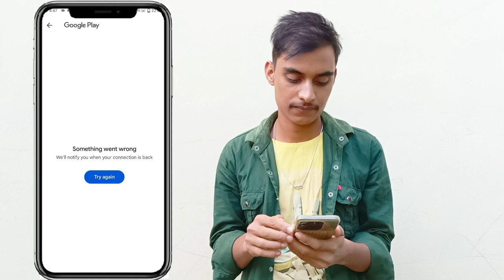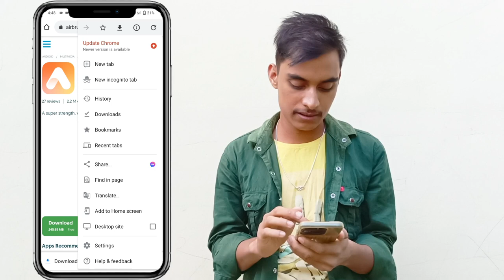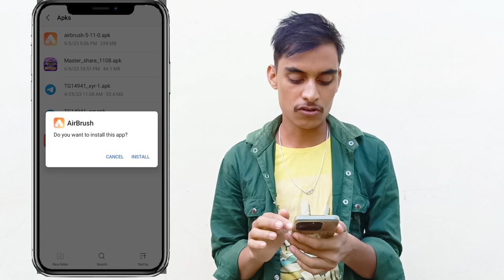How to Airbrush फ्री में Download Kaise Karen || Airbrush Kaise Download Karen 2023 🥰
How to download airbrush airbrush Kise download krayen airbrush editing
How to Airbrush kaise edit kare
download Airbrush app
How to Airbrush you tube
How to you tube video airbush

airbrush premium apk download
airbrush premium apk
airbrush app download link
airbrush photo editing
airbrush app
airbrush editing
airbrush premium gratis
airbrush
airbrush app editing
airbrush apk
air brush se editing kaise kare
airbrush mod apk download
air brush pic editing
airbrush premium apk download 2024
airbrush premium apk download link
airbrush premium version download
airbrush premium apk 2025
airbrush premium free ios
download airbrush premium apk
airbrush app mod apk
airbrush mod apk old version unlocked